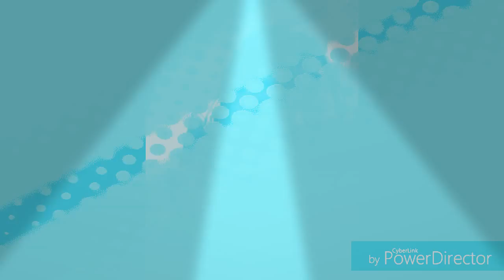Dumb news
BRUH